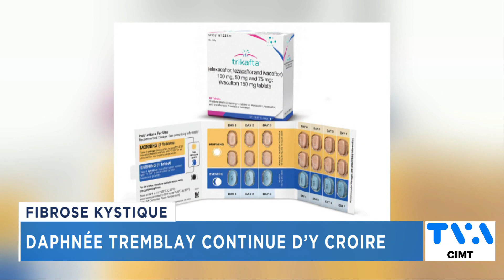TVA Nouvelles CIMT-CHAU 18h 23 décembre 2022